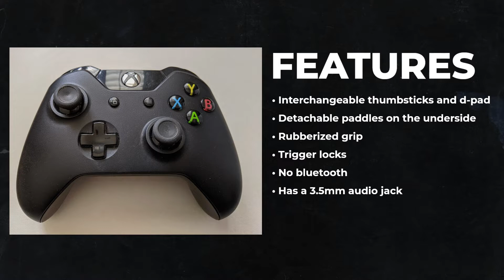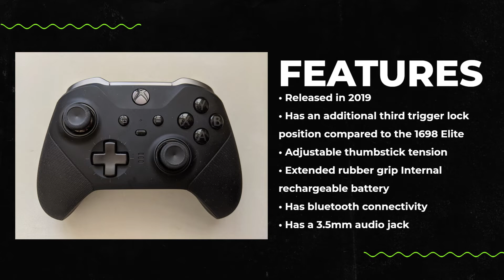What Xbox One Controller Do You Have? | Dream Controller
With the Xbox Series S and X being more than a year old, there has never been a better opportunity to get a deal on an Xbox One controller since all older Xbox One controllers operate correctly on the new system platform.

If you are ready to enjoy what may be the most spectacular console gaming experience available, why not learn about the various types of Xbox One Controller and which controller you have?

If you want to know more about our products, check out our